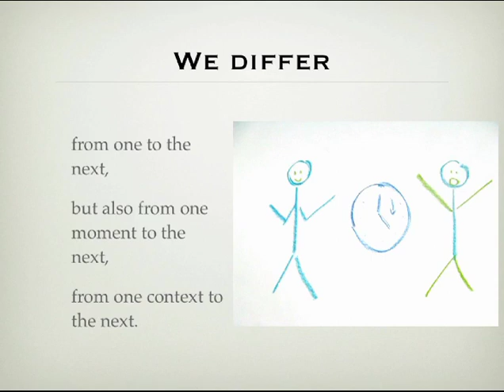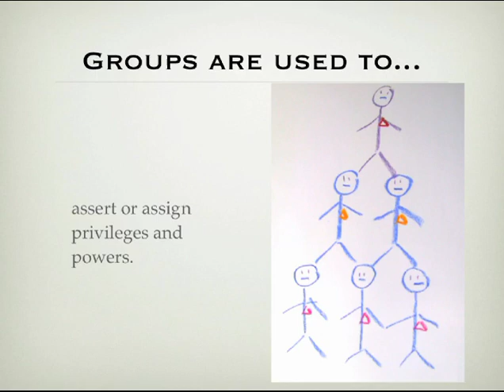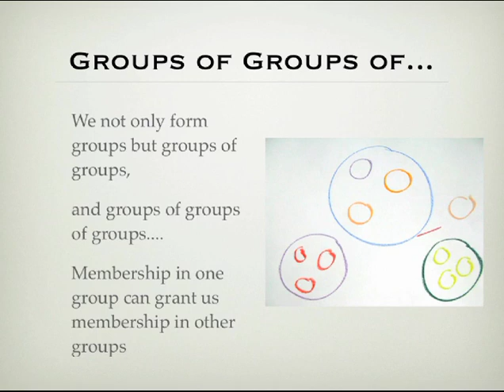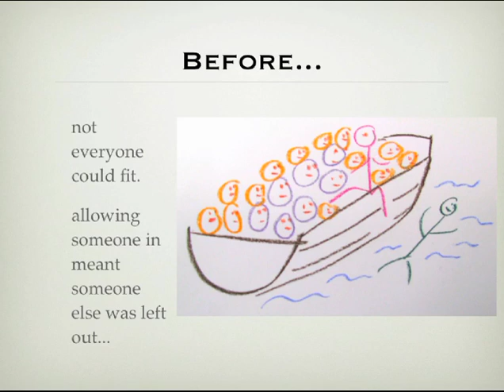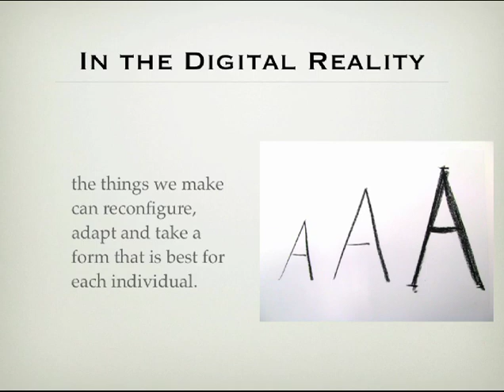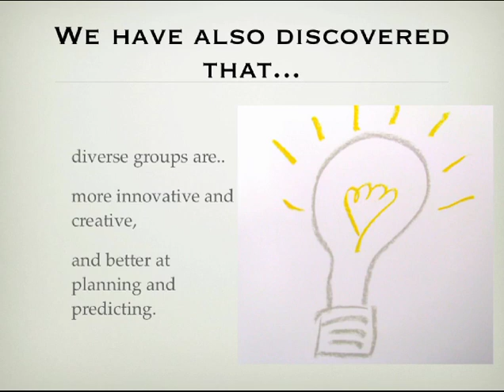A Chance to Re-organize Our Future?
As part of a collection of works put together by Alex Juhasz, called PerpiTube Jutta Treviranus reflects on how the digital and networks might give us a chance to rethink how we organize things and people, how we design things, and the range of human diversity we can include in our design.